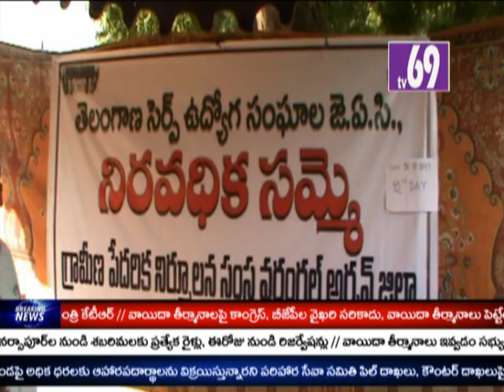T-SERP EMPLOYEES UNION- JAC ,NIRAVADIKA SAMME -WGL(URBAN) ,tv69news